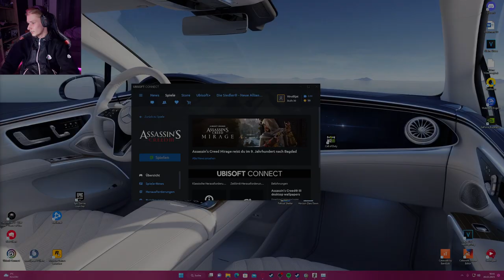Ein alter Bekannter -- Assassin's Creed 3 | Part 6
▬▬▬▬▬▬◄ÖFFNEN►▬▬▬▬▬▬▬

▬▬▬▬▬▬◄STEAM►▬▬▬▬▬▬▬

╠●MITSPIELER: Niemand

▬▬▬▬▬▬◄WICHTIGE DATEN►▬▬▬▬▬▬▬

▬▬▬▬◄PC/PROGRAMME/SETUP►▬▬▬▬

╔●PROGRAMME: OBS/Sony Vegas Pro13/Audacity

▬▬▬▬▬▬ ◄Kamera► ▬▬▬▬▬▬▬

╔●KAMERA: Aukey

▬▬▬▬▬▬ ◄KANAL INFOS► ▬▬▬▬▬▬▬

Auf meinem Kanal kommen V-Logs, Lets Plays, Highlights
und mehr.  KLIK doch mal auf den Abobutton um das alles nicht zu verpassen.
Ich freue mich schon auf dich :D